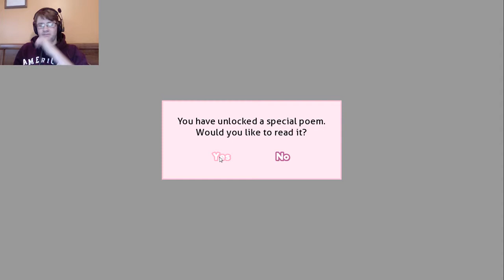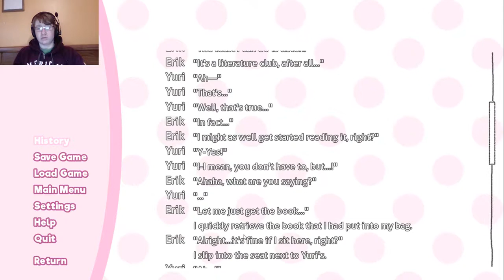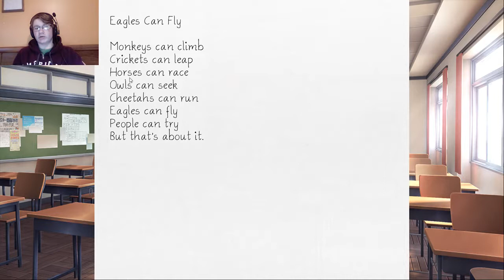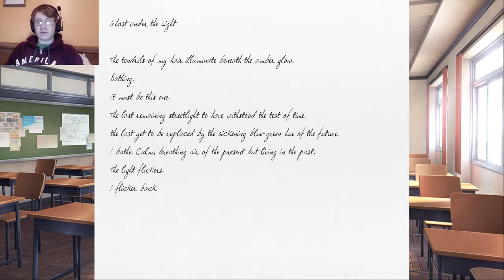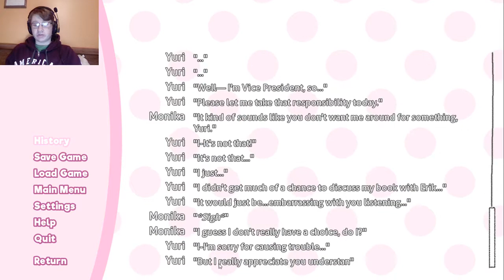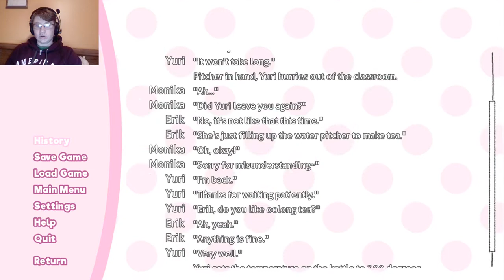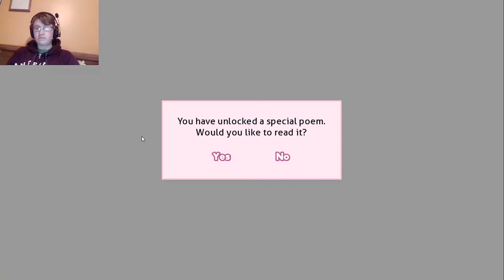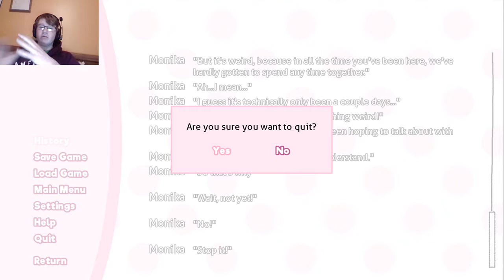Holy Hell - Doki Doki Literature Club|#7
What the hell is going on this game is getting intense and surreal, I hope you guys are enjoying it as much as i am.